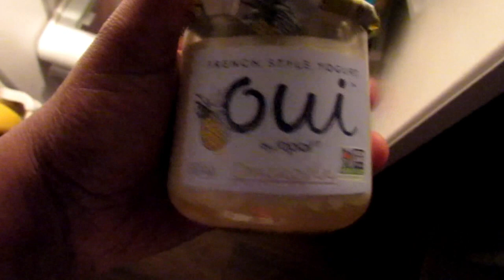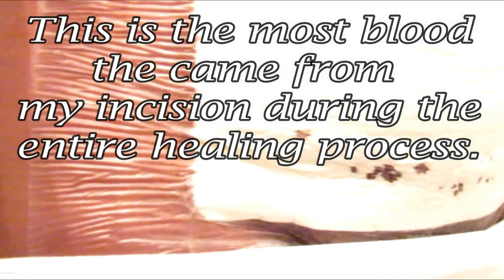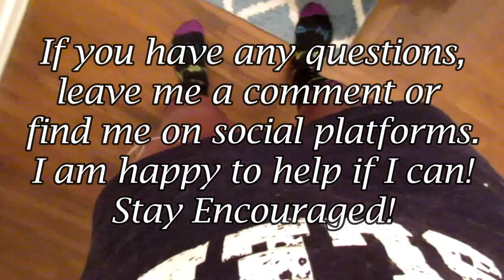POST OP DAY #3 | FiBROiD SURGERY WOUND DRESSING REVEAL | KEOSHA ANEILIA